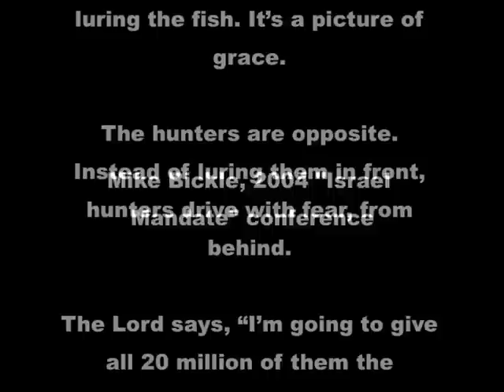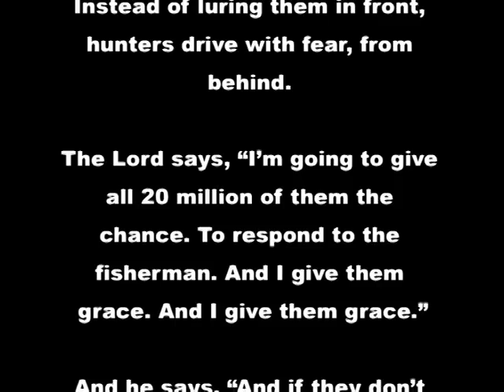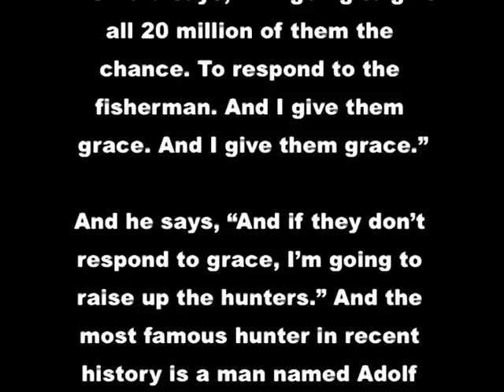Mike Bickle predicts "prison camps" for Jews, and second Holocaust